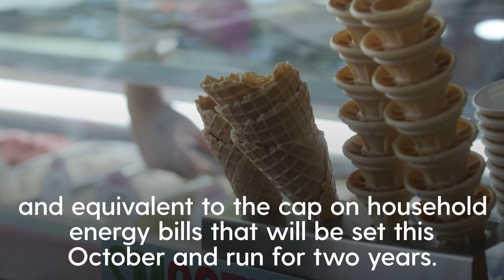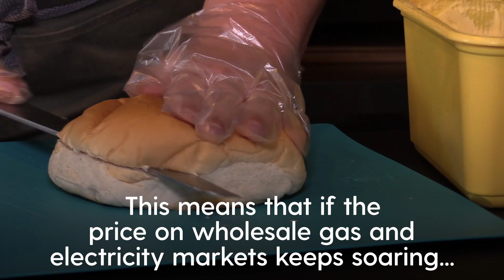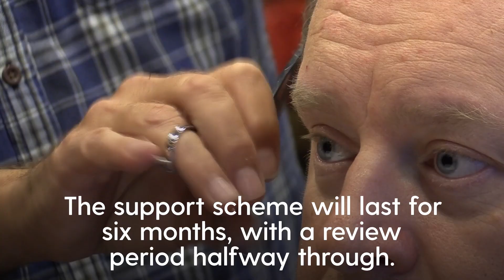How is the government going to help businesses with their energy bills?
The government has revealed its plan to help businesses tackle their soaring energy bills in an announcement on Wednesday, 21 September.

Under a new scheme that will run for six months from October, there will be a "supported wholesale price" for businesses that will see costs fixed at around half the open market rate.

Businesses, charities, schools, hospitals, and public sector organisations will all be covered by the initiative.

The level of support will vary depending on the contract each business holds with its supplier - this video walks us through the details.